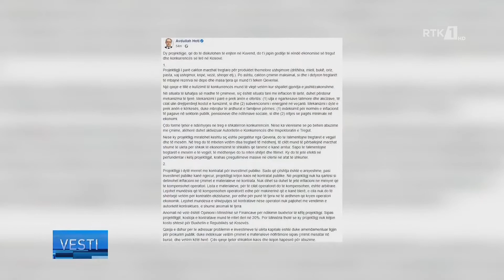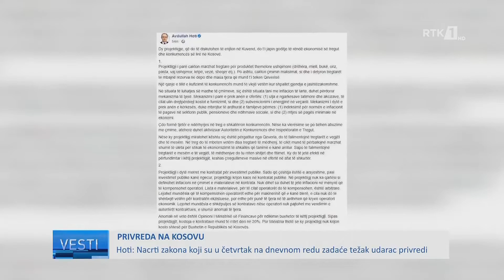LAJMET NË GJUHËN SERVE - VESTI 18.10.2022